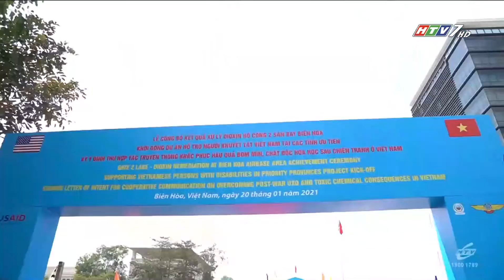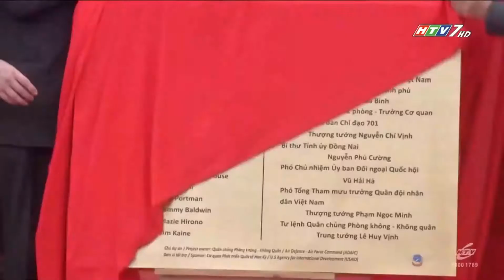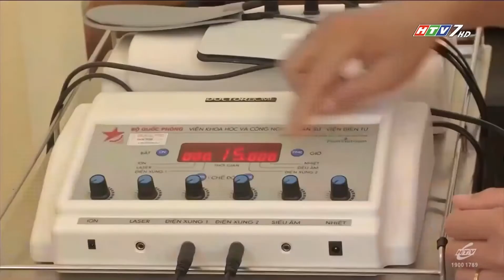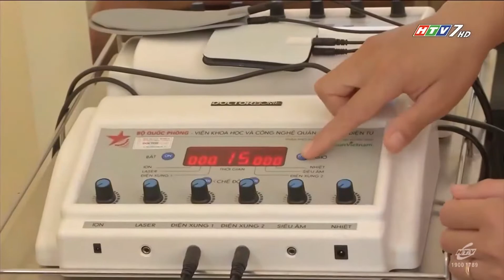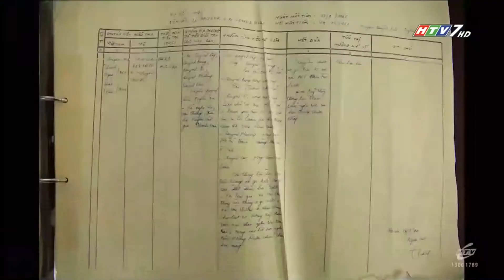Hòa Bình Gọi - Tập 68 - Hoàn thành xử lý dioxin hồ Cổng 2 sân bay Biên Hoà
Dự án xử lý ô nhiễm dioxin khu vực sân bay Biên Hoà được khởi công từ tháng 12.2019, đã bốc xúc được gần 1.200 m3 trầm tích ô nhiễm dioxin vượt ngưỡng tiêu chuẩn cho phép, đưa vào khu vực xử lý ở công đoạn tiếp theo; giải phóng và phục hồi toàn bộ diện tích bề mặt hồ Cổng 2 (hơn 5.300m2), đáp ứng tiêu chuẩn về ngưỡng dioxin Việt Nam, đảm bảo về an toàn lao động, con người, môi trường và các công trình xung quanh.

Kết quả xử lý dioxin hồ Cổng 2 là cơ sở để bàn giao mặt bằng cho tỉnh Đồng Nai sắp tới, góp phần bảo vệ môi trường an toàn cho người dân.

Mời quý vị và các bạn cùng theo dõi tập 68 của chương trình Hòa Bình Gọi mang tên: Hoàn thành xử lý dioxin hồ Cổng 2 sân bay Biên Hoà

Chương trình Hòa Bình Gọi được phát sóng vào lúc 16 giờ 20 phút chủ nhật hàng tuần trên HTV7